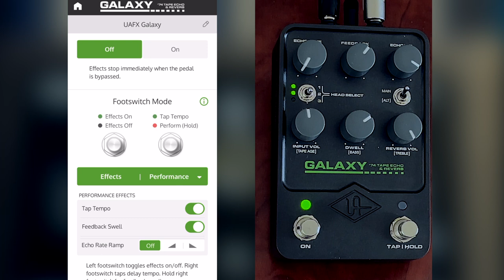Exploring the New UA Galaxy '74 Tape Echo & Reverb Pedal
You can grab the new UA Galaxy pedal here!